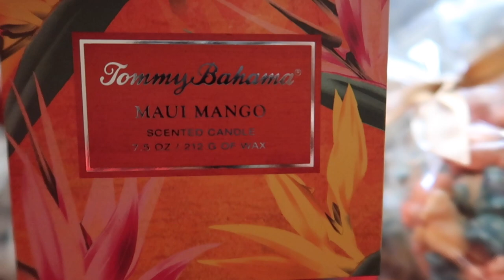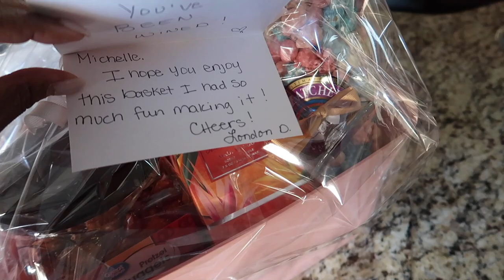WINE BASKET/ WE ALL HAD TO GO TO THE ER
Hey guys I am putting together a wine basket for a lady that I don't know. I'm in a wine group on facebook where we wine a random person to their door step.  Also we all have been sick so I decided to go to the Emergency Room to get checked out. These days  you just never know... I hope you guys are having an amazing weekend doing whatever it is that makes you happy.
London
XOXO

London Davenport
3276 Buford Dr. ste 104 #183

Category
Film & Animation